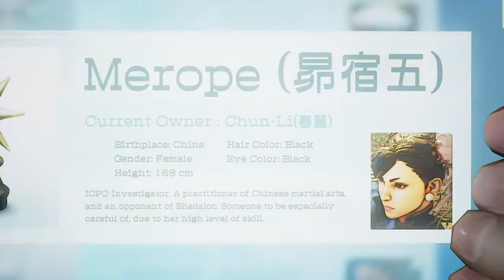STREET FIGHTER V PS4 cinematic story gameplay